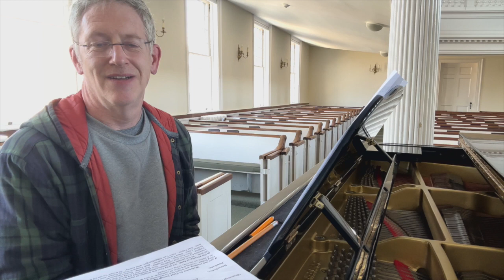Worship at First Church for February 9, 2024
Associate minister Rev Reilly Paige, Rev & Dr. Ginger Brasher-Cunningham deliver this Sunday's sermon. Bill Speed performs our musical selection.

SING  [ISWC: T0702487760; BMI Work ID: 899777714]
Used under WORSHIPcast license #12315
Writer: Joe Raposo [IPI#: 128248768]
Publishers: THE JOE RAPOSO MUSIC GROUP INC [IPI#: 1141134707]